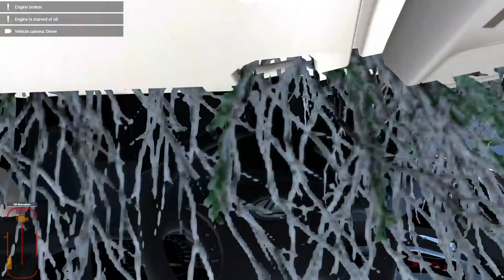BeamNG drive Lexus LX 470